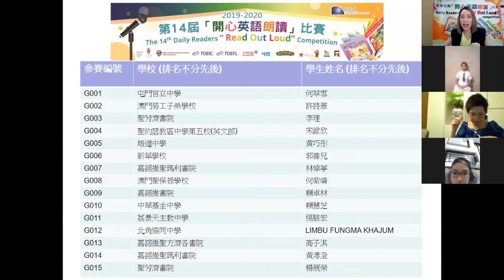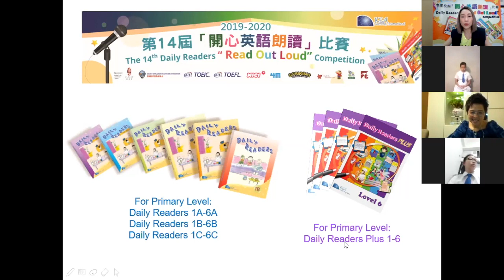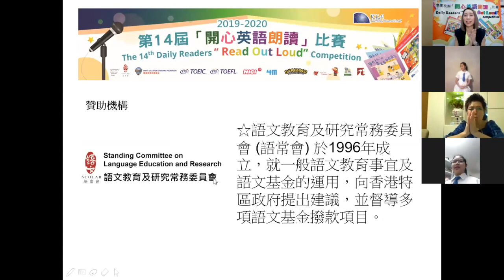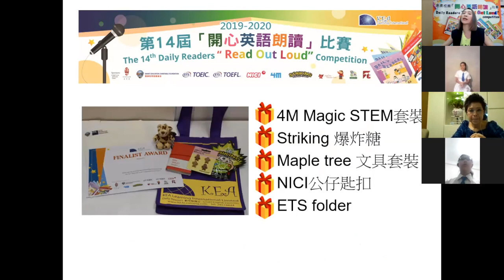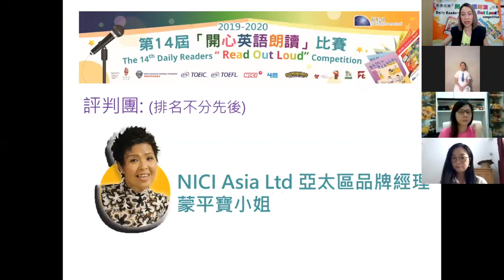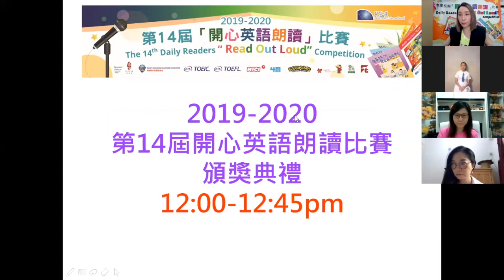第十四屆 港澳校際「開心英語朗讀比賽」總決賽 (初中組)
The 14th Read Out Loud Competition Final   Junior Secondary